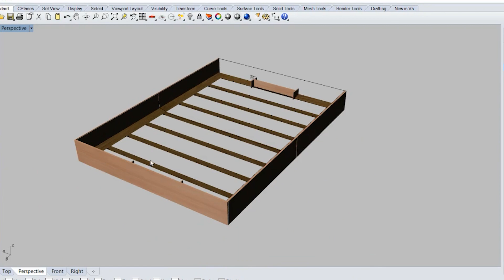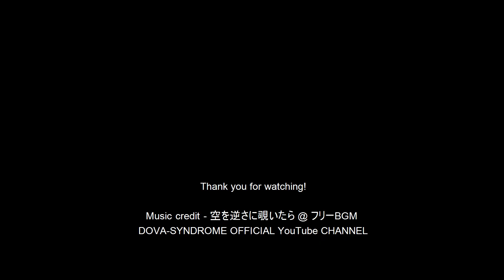RoboCup Singapore Open 2023 Play Field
Play Field For RoboCup Singapore Open 2023
Happening on 15th and 16th April in Science Centre Singapore
Woodworking Process Video